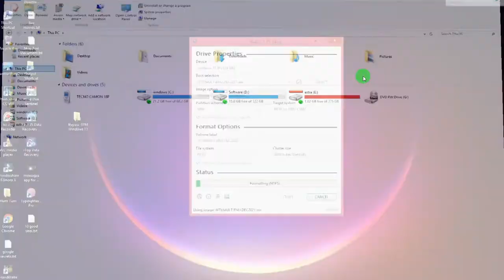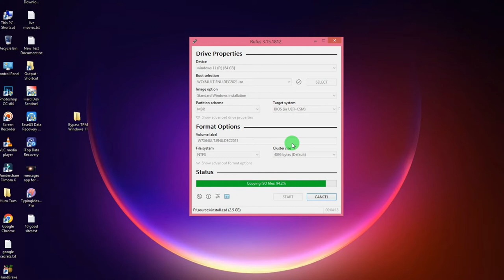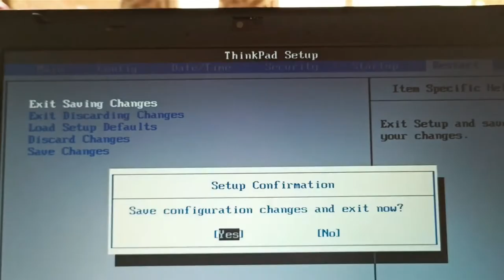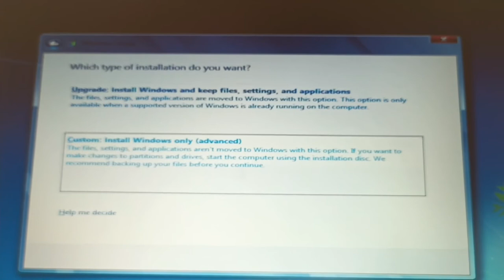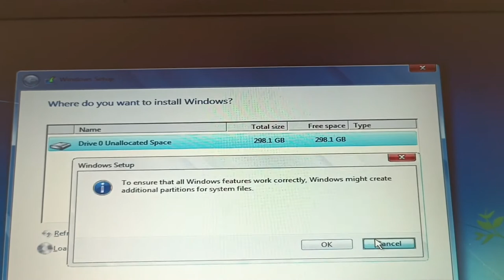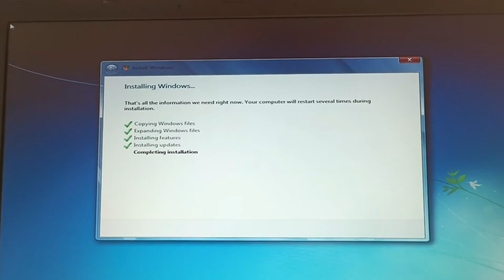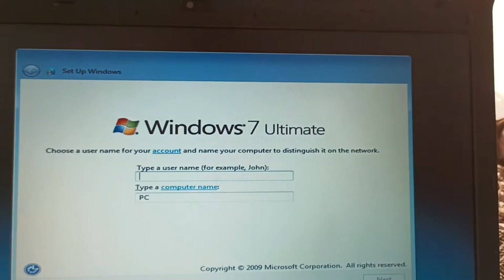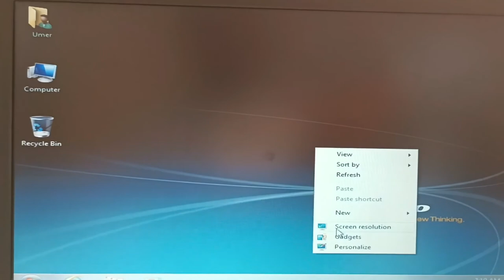Install Windows 7 64-bit from USB | USB Boot Problem Lenovo Thinkpad T420 |2022| Javed Tech Master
👉USB Boot Problem Lenovo Thinkpad T420
👉Install Windows 7 in Lenovo Laptop
👉 Follow Javed Tech Master @
Topics Covered
install windows 7
windows 7
how to install windows 7
how to install windows 7 from usb drive
install windows 7 through usb
bootable usb windows 7
how to install windows 7 from bootable pendrive
windows 7 (operating system)
install windows 7 64 bit
install windows
windows
install windows 7 32 bit
windows 7 usb
install windows 7 with dvd
install windows with usb
windows 7
lenovo
how to install windows 7 on lenovo laptop
how do i install windows 7 on my lenovo laptop
instal windows 7 laptop lenovo
how to instal laptop lenovo s20 30 windows 7
lenovo e41 25 drivers for windows 7 64 bit
cara instal ulang windows 7 laptop lenovo
how to install windows on lenovo laptops all models
instal windows 7 laptop lenovo g485 tipe 20136
how to install windows on lenovo laptop from pendrive
lenovo e41-25 windows 7 drivers
lenovo,boot usb lenovo t520
lenovo thinkpad t410 boot from usb
setting bios to boot from usb
lenovo thinkpad x60s how to boot from usb driver
boot,how to boot lenovo t520
lenovo boot menu problem
lenovo laptop,laptop
boot usb from bios
lenovo t520 boot from usb
ibm thinkpad t41 usb boots
boot windows from usb
lenovo govt laptop boot problem
lenovo laptop os install or boot problem
lenovo govt laptop boot problem (solved)
how to make bootable pendrive
lenovo thinkpad
how to install windows 7 in lenovo g50-80
lenovo thinkpad l420
lenovo t420 thinkpad windows install
install windows 7 in lenovo ideapad
install windows 7 in lenovo g50
install windows 7 in lenovo v310
install windows 7 in lenovo ideapad 310
install windows 7 in lenovo ideapad 110
install windows 7/8/10 on lenovo
how to install windows 7 without dvd or usb
how to install windows 7 without cd or usb in hindi
windows 7 from usb flash drive
how to install windows 7 without cd or usb 2022